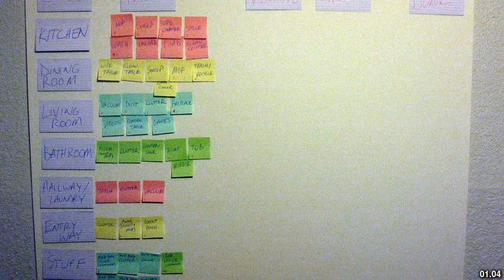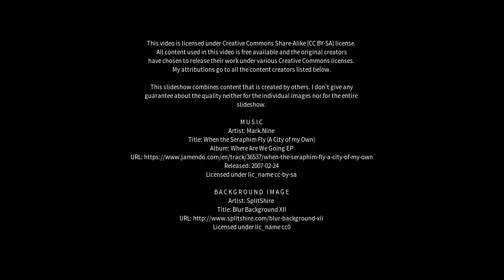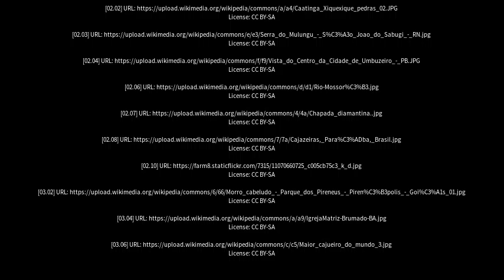Best places to visit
Best places to visit - Baraúna (Brazil) Best places to visit - Slideshows from all over the world - City trips, nature pictures, etc.